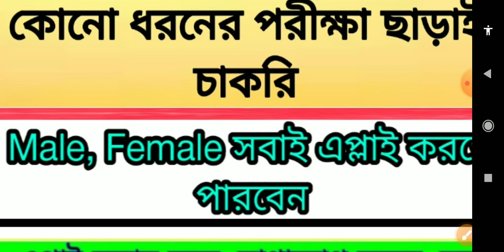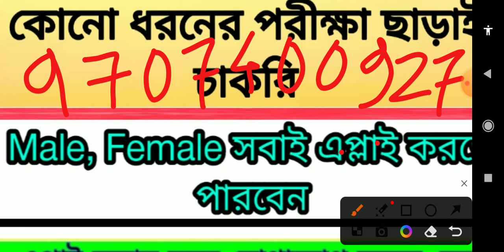No exam Direct job | Silchar job | Cachar district job | Barak valley job | hslc pass job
whatsapp group link for job news:-